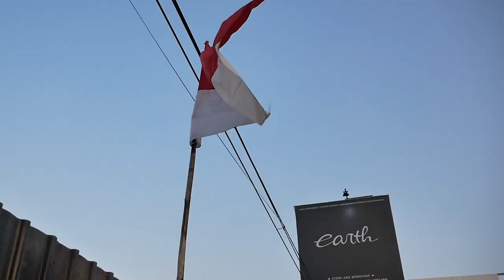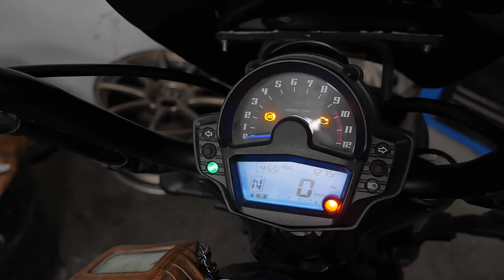PROJECT MODIFIKASI KAWASAKI VULCAN S 650 CC FINISH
Hello Earth!

WELCOME BACK WITH US, DI VIDEO KALI INI KAMI MENUNJUKAN PROJECT MODIFIKASI  KAWASAKI VULCAN S YANG  SUDAH SELESAI DI MODIFIKASI TOTAL, MODIFIKASINYA  GIMANA? YUK TONTON BARENG